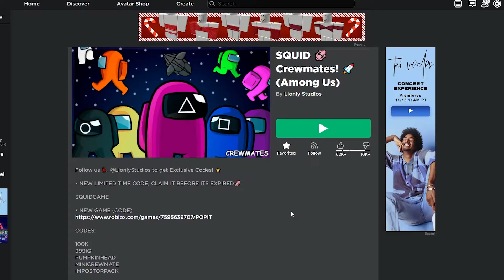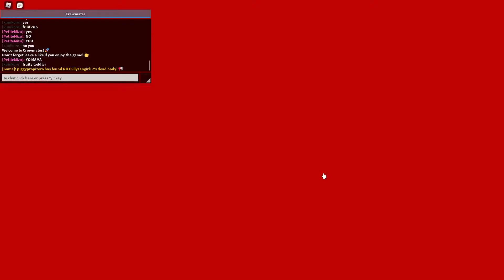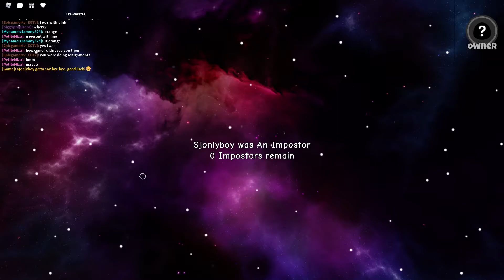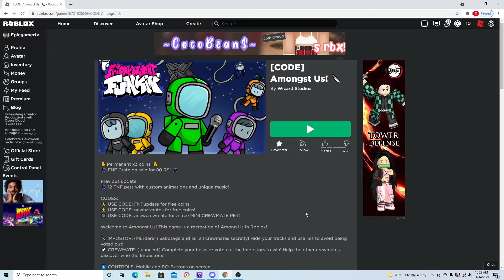Among Us games in Roblox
Among us in Roblox….. that’s it